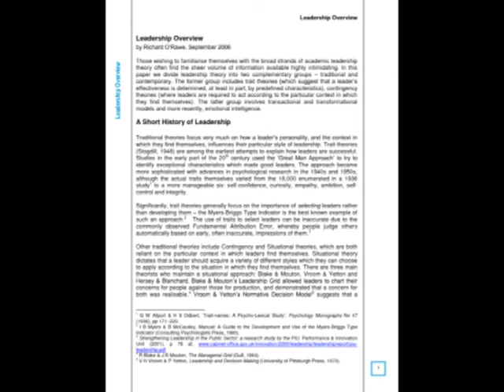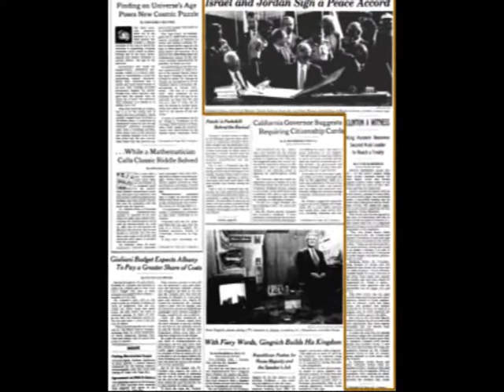NHD 2011- Negotiating Water: The Case of Jordan and Israel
This documentary discusses the diplomatic efforts between Jordan and Israel to resolve water-related issues. The documentary participated on the district level in Pulaski County-Arkansas and won the second place.